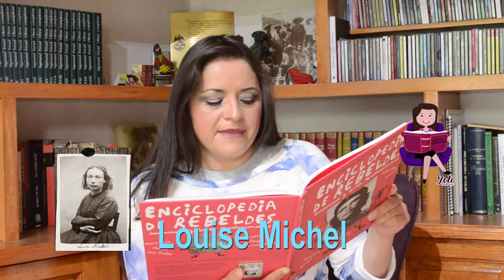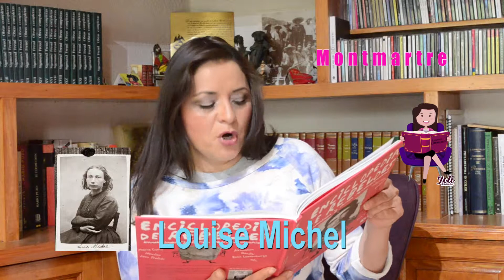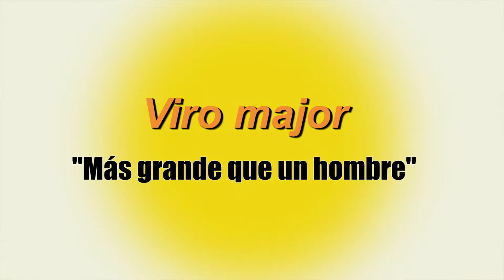ENCICLOPEDIA DE REBELDES INSUMISOS... Louise Michel (1830-1905)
Anarquista francesa, Icono de la revolución de la Comuna de París, en 1871, consagró su vida a la lucha contra la injusticia y a la defensa de los derechos de las mujeres.
Enciclopedia de Rebeldes, insumisos y demás revolucionarios.